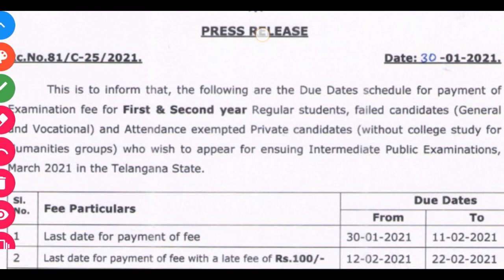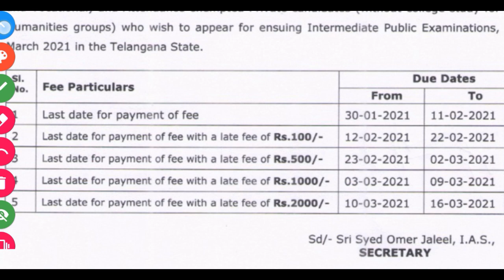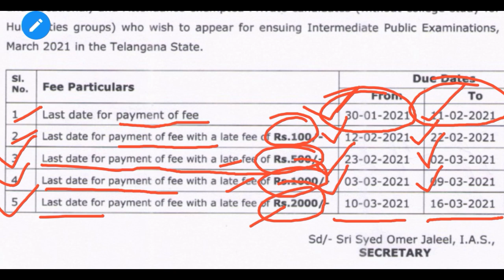TS Intermediate Exam Fees Last Date 2021|TSBIE Inter Supplementary Exam Fee Last Date,TS Inter Exams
TS Intermediate Exam Fees Last Date 2021 |TSBIE Inter Supplementary Exam Fee Last Date |TS Inter Exams 2021

Hello,

In this video I have explained Telangana State Board of Intermediate Education 1st Year and 2nd Year (Regular and Vocational) Examination fees last dates for Regular and Supplementary Students those are willing to appear intermediate examination in Telangana state board.

Topics
ts inter college opening date 2020
ts inter exams 2021
ts inter supplementary exam date 2020
ts inter college reopen date 2020
ts inter 1st year supplementary exam date 2020
ts intermediate college reopen date 2020
ts inter
ts inter supply 2020
ts intermediate exam 2021
ts inter absent students 2020
ts inter 2nd year english lessons
ts inter college opening date 2021
ts inter scholarship 2020
ts intermediate exam date 2021
ts intermediate exam fee last date 2020
ts intermediate exam fee last date 2021
ts intermediate english
ts intermediate exams
ts intermediate exam time table 2021
ts intermediate exam results date 2020
tsbieexams2021
board of intermediate education Telangana latest news
tsbie news
Telangana education news

FOR MORE DTEAILS